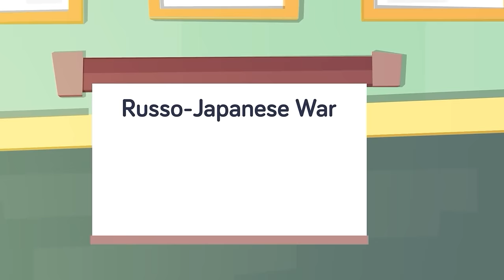World War Zero - The Russo-Japanese War Explained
World War Zero was the first global conflict of the 20th century that pre-dates World War I. What caused this major conflict to occur, and why have you never heard about it? Check out today's epic new video to find out about the very first world war!